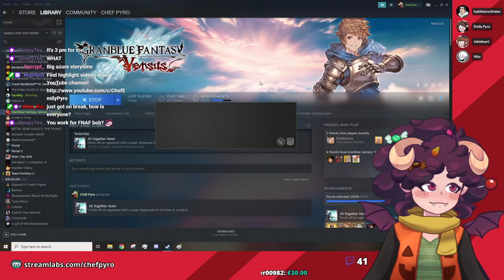[27-10-2020] Granblue For Fun